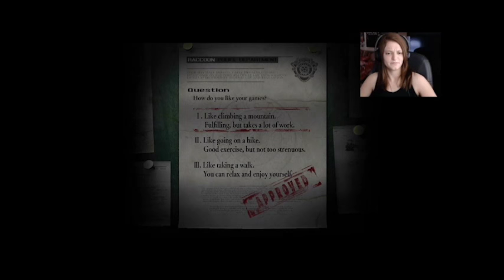RESIDENT EVIL REMASTERED W/HOLSTER! (JILL) PART 1 - TURKEY DINOS, SMILEY FACES & BOOTY!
** PLEASE NOTE **
There are sizing issues with this video, I apologise for the inconvenience, this was my first ever gameplay video, please bear with me, the next parts are spot on! I am still a n00b haha! Once again, I do apologise! Much Love, Holster :D